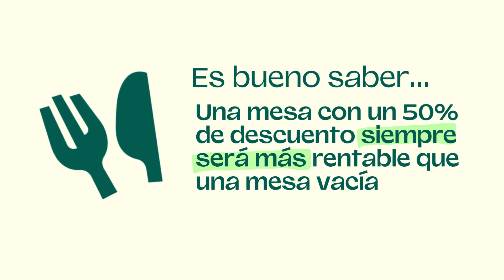Descubre cómo sacar el máximo partido a tu restaurante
Tu negocio puede darte más rentabilidad con TheFork, ¡Te lo contamos!